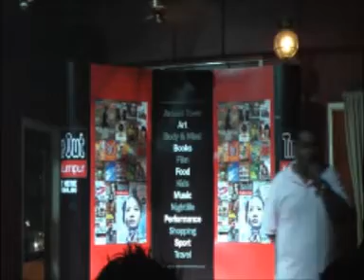Yugi's Stand-up Comedy Part 1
Yugi, a new generation of Malaysian stand-up comedians who hails from a union of comedians called Young Comedians of Malaysia, performing here at Time Out KL's 'Comedy Thursday @ Little Havana, Kuala Lumpur, 2008.